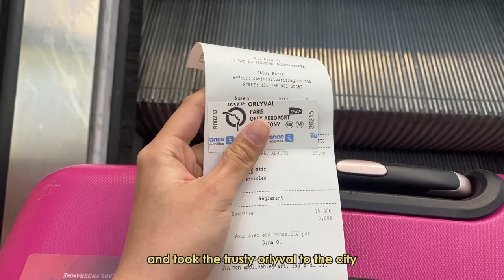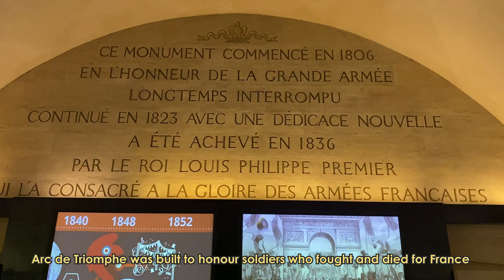2-day paris summer itinerary | eiffel tower hunting, the louvre, luxembourg garden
Bonjour, mes amis! Join us on an enchanting voyage through Paris and immerse yourself in the romance of iconic landmarks like the Eiffel Tower and the Louvre Museum!

Timestamps ⌛

00:00 Intro
00:24 Hotel Le Lapin Blanc
00:48 Pantheon
00:57 Jardin du Luxembourg
01:37 Odette
01:49 Jardin des Plantes
02:08 Seine River
03:01 The Louvre Museum
03:57 Rue Cler
04:13 Champ de Mars
04:25 Arc de Triomphe
05:37 Pizzeria Popolare
06:21 Montparnasse Tower
07:38 Gare de Lyon & Heading for Switzerland

Get to know us ᵕ̈
- hello there, we are Isabelle and Reuben from Singapore! we are new to filming and editing videos, but we want to spread joy (and look back on all these memories) through our videos and hope you will support us in one way or another! always looking forward to seeing your comments!